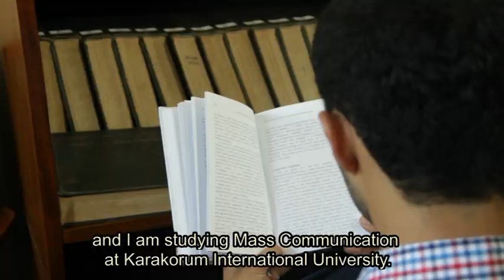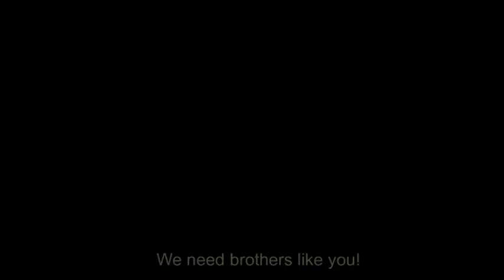Ignite Spark – Inspire Change in Gilgit-Baltistan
The film follows the young Gilgit-Baltistani social-media activist Shairyar Hussain meeting his senior activists Noor Mohammad and Kamil Jan in the Pakistani capital of Islamabad. It deals with the role of social media in coping with change in Gilgit-Baltistan. A film by Aimon Fatima, Hussain Ali and Shairyar Hussain. This short documentary was produced in the course of a Summer School in Visual Anthropology at Qaid-i-Azam University, Islamabad. Kindly facilitated by DAAD (German Academic Exchange Service). Instructors: Mona Hafez and Jacqueline Wilk.